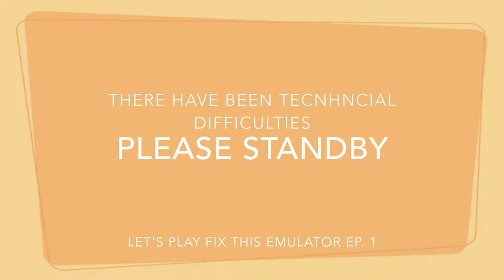Grandia III 1080p60 on Mac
Suuuuuper old recording of PCSX2 on Mac, dated September 27, 2015! That's older than (insert something pretty new here)!